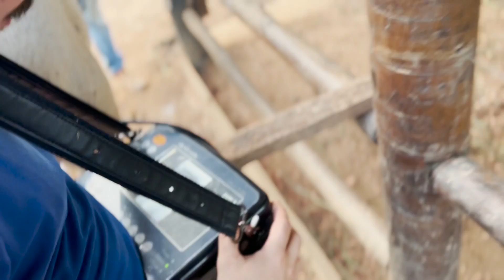Vou EMPRENHAR Todas as minhas ÉGUAS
Nesse vídeo eu vou revelar pra vocês queneu pretendo tirar um potro de todas as minhas éguas mangalarga marchador nessa estação de monta. Ainda não sei se vou tirar um embrião da libra jea ou se vou colocar o embaixador do pepê com alguma delas.